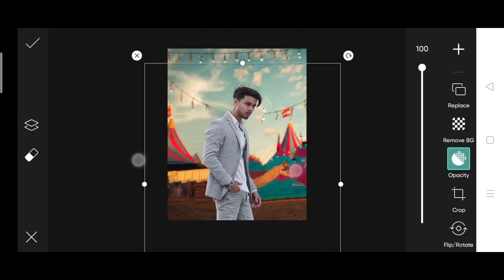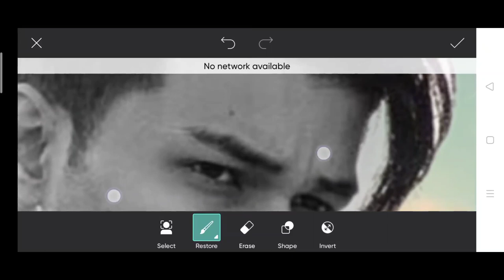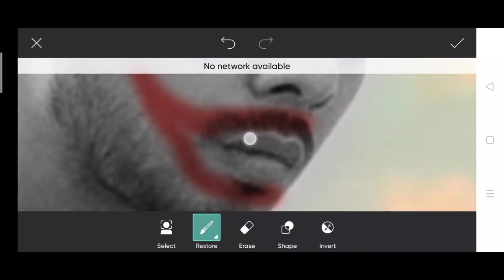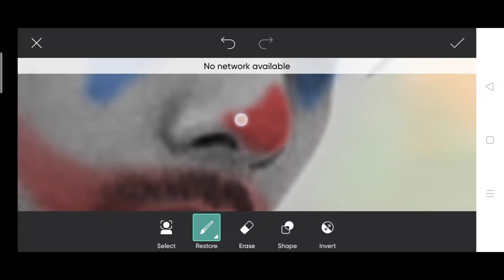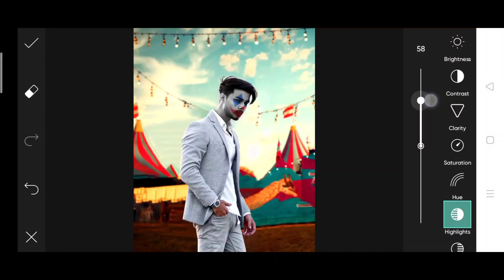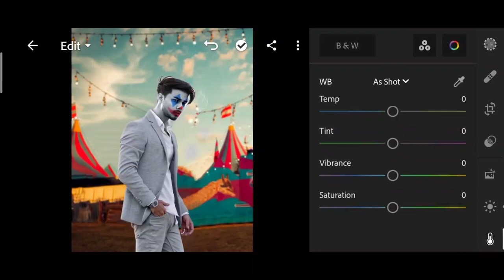Jigarvandarvala new jocker photo editing | helloween photo editing | jocker photo editing PicsArt